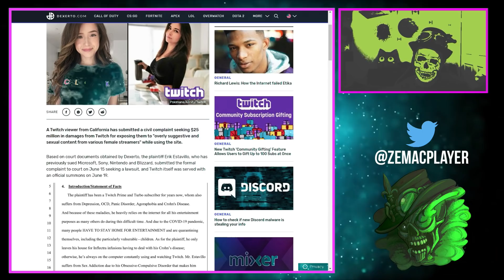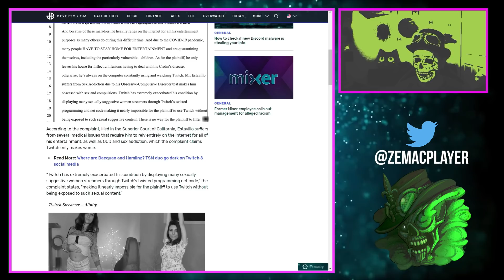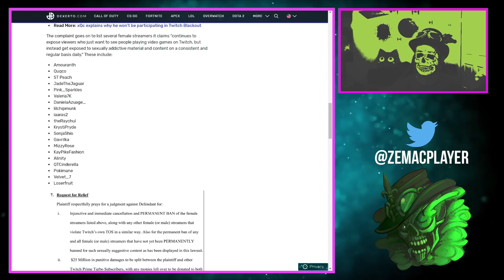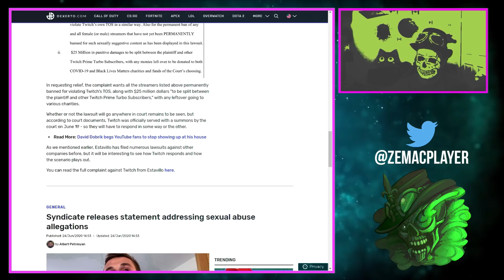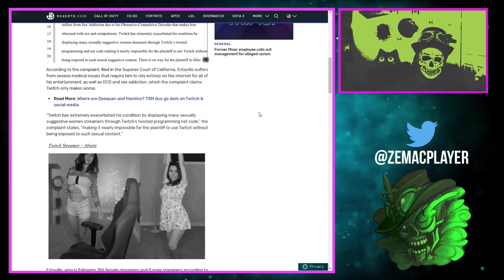PLAINTE DE $25 MILLIONS CONTRE TWITCH A CAUSE DES STREAMEUSES LÉGÈREMENT VÊTUES.